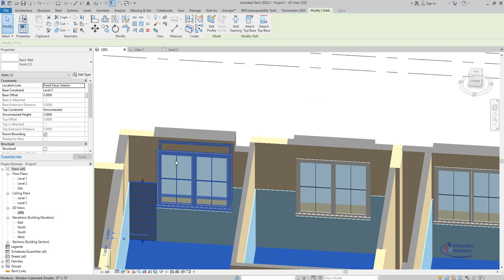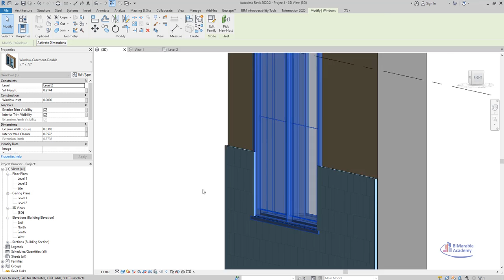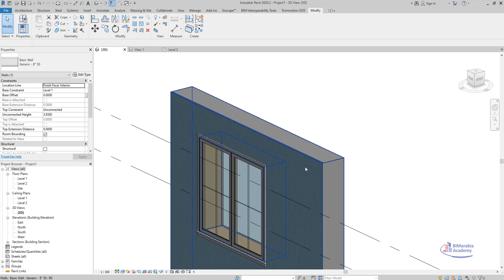قطع السراميك لوضع الشباك interior design revit